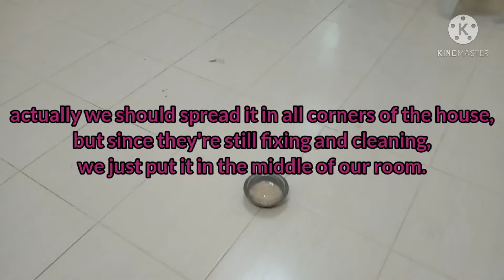Rice & Coins Charms || First Things to Bring Inside the House || Feng Shui || vlog40 by Reachy Judit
I just want to share with you guys that eveytime we shift flats, rice, coins and salt are the first 3 things we are bringing inside the flat. These are to attracts wealth and good health. And ofcourse with your prayer to bless your new house.